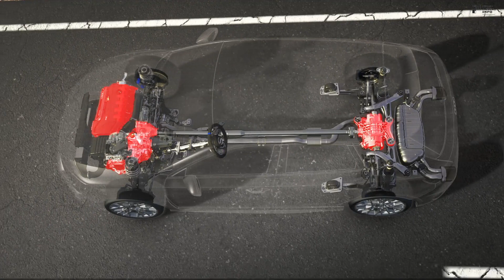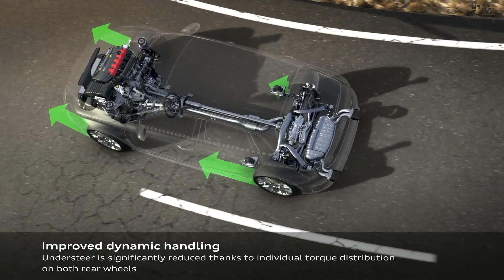Audi rs3 Performance Edition RS torque divider demo